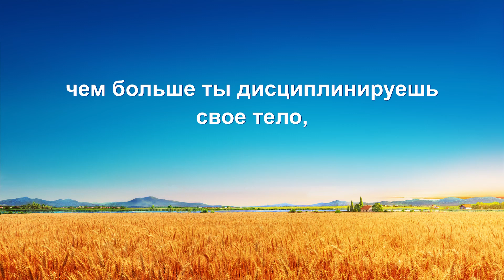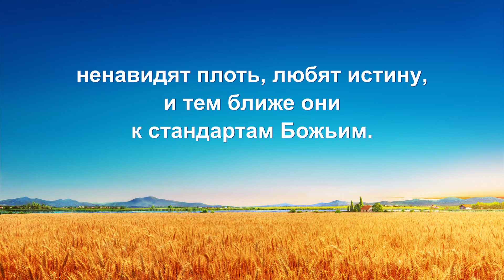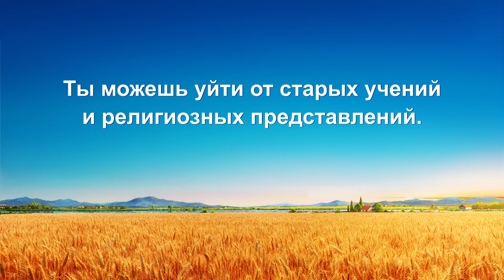Христианские песни «Обретенные Богом люди овладели реальностью истины» (Текст песни)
I
Бог является практическим Богом.
Весь Его труд, каждое слово,
все истины, что выражает Он, – практические.
Все остальное – пустое и необоснованное.
Святой Дух направит человека
к словам Божьим.
Чтобы войти в реальность, человек должен
стремиться к ней, познавать ее, и переживать ее.
Те, кто познали реальность и обладают ей, –
это Богом обретенные,
те, кто познают деяния Его через свой опыт в реальности.
Чем больше ты сотрудничаешь с Богом,
чем больше ты дисциплинируешь свое тело,
тем больше Бог через Свой труд просветит тебя,
и тем больше ты обретешь реальность, познаешь Божьи дела.

II
Те, кто лучше знают реальность, различают, чьи слова практические, – у них меньше заблуждений.
Чем больше люди переживают ее, тем больше познают дела Божьи,
избавляясь от характера развращенного.
Чем больше в них реальности,
тем больше знают Бога они,
ненавидят плоть, любят истину,
и тем ближе они к стандартам Божьим.
это Богом обретенные,
Живи в сегодняшнем свете Бога,
и твой путь практики станет яснее.
Ты можешь уйти от старых учений
и религиозных представлений.
Сегодня — фокус на реальности.
Чем больше человек обладает ей,
тем яснее его знание истины
и понимание Божьей воли.